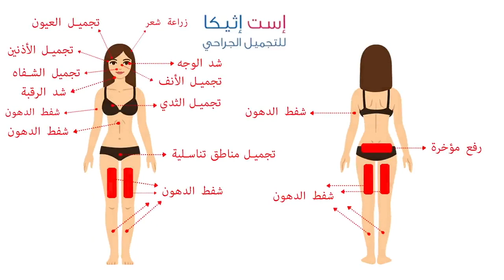Estethica | السياحة التجميلية - كل عمليات التجميل - تركيا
معنا..لحلمك معنى